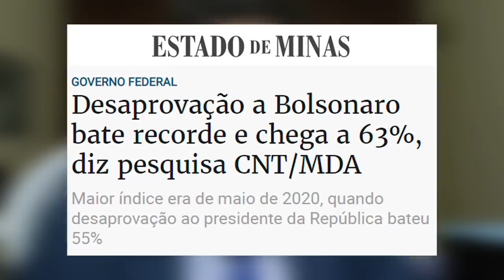Bolsonaro derrete, TERCEIRA VIA EM SEGUNDO nas pesquisas